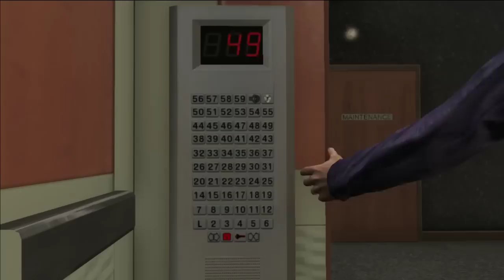老皮直播台『Grand Theft Auto V 俠盜獵車手五』驚爆清潔工 (48)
Grand Theft Auto V 俠盜獵車手五